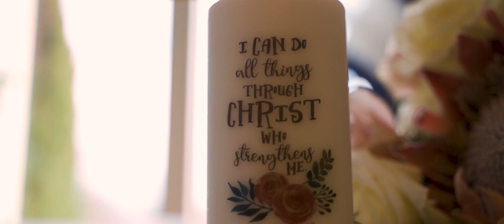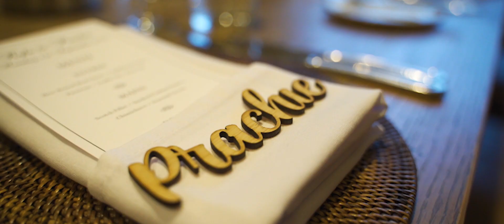Prachie and Kyle - Queenstown Wedding Video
Our wedding video packages provide exceptional value for wedding planners, photographers, and couples from around New Zealand looking to team up with an experienced, talented, and reliable Queenstown videographer.